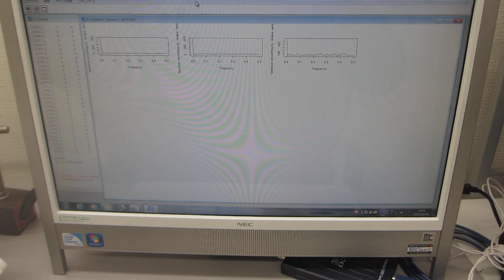非線形現象の検出（バイスペクトルの変化）ー超音波の音圧測定解析装置－（超音波システム研究所）